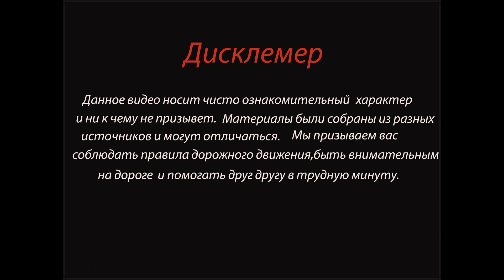На трассе Алейск-Барнаул произошло жесткое ДТП с фурой и легковушкой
Привет друзья, подержите канал своей подпиской!

23 марта утром в Топчихинском районе Алтайского края произошла авария с участием грузовика с прицепом и кроссовера. От удара переднюю часть легкового авто полностью смяло, а фуру развернуло так, что она заблокировала движение на проезжей части.

Как сообщили  в пресс-службе ГИБДД , сотрудники полиции незамедлительно выехали на место происшествия для оказания помощи пострадавшим и организации дорожного движения. По прибытии предварительно установлено, что авария произошла в 8:20 на 79-м километре автодороги А-322. 59-летний водитель автомобиля Honda, двигаясь со стороны Барнаула в направлении Алейска, не справился с управлением, выехал на встречную полосу и допустил столкновение с автомобилем «МАЗ» с прицепом, под управлением 52-летнего мужчины.
В результате ДТП водитель кроссовера погиб на месте до приезда скорой медицинской помощи. В настоящее время на месте происшествия работают сотрудники ГИБДД и выясняют все обстоятельства произошедшего.